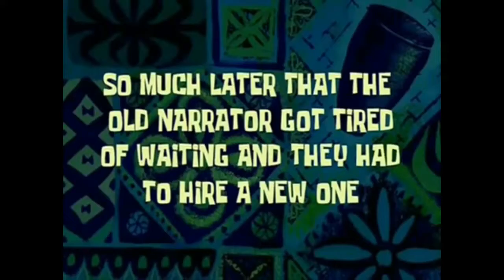STAR WARS BATTLEFRONT Random and funny momants # 1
hope you enjoy the video if you do smash that like button and subscribe if you like the videos if you dont like the video let me know in the comments what you dont like about the video and ill try to inprove on my videos with that being all jamiedude out

other music I use on bf and  st b
1 Random and funny moments

ES_Move Like This 1 - Gavin Luke

climbing through air 1

choirs of war 3

thrillseeker 2

playing around the house 1

playing around the house 3

Martin Gauffin